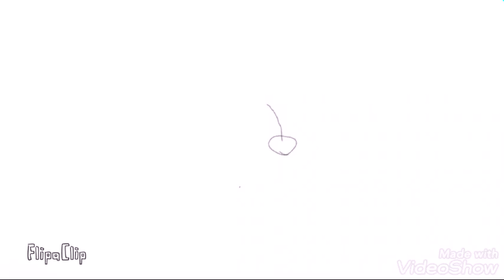Drawing a Thestral from Harry Potter